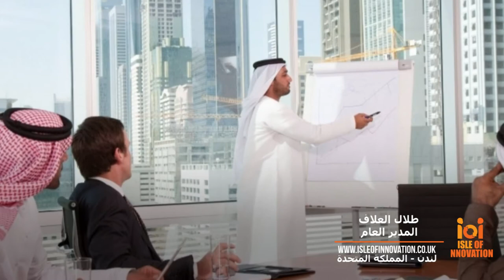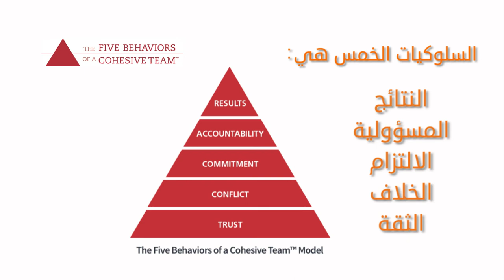ISLE OF INNOVATION - Arabic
We produced this video for ISLE OF INNOVATION in both Arabic and English version.
We did the shooting by our camera crew in UK.
ISLE OF INNOVATION was founded in 2016 in London and it offers TRAINING , COACHING AND CONSULTING solutions.
The client is going to use this video to boost and improve his company.
He also is going to use 2018 marketing strategy, which is video marketing.